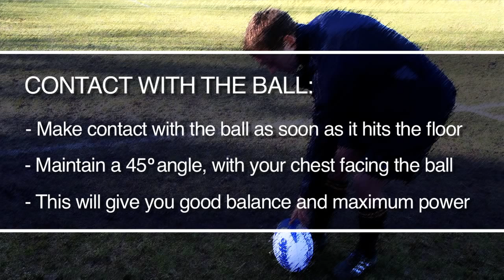Jonny Wilkinson Drop Goal Masterclass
Back in 2003, Jonny Wilkinson kicked the most famous drop goal in the history of rugby. So in this exclusive video let him show you the secrets of this often neglected, but crucial art.
• Step One -- How to drop the ball
• Step Two -- Contact with the ball
• Step Three -- Body Position after striking the ball